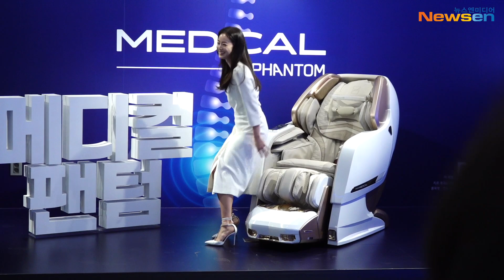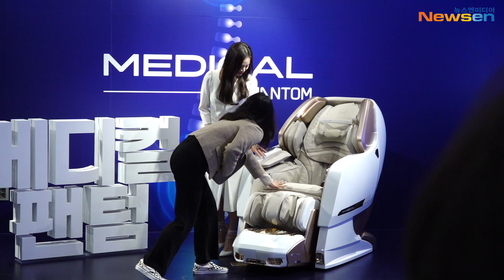김태희(KimTaeHee), 변함없는 미모의 태쁘~ 순백의 여신(바디프렌드 포토콜)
배우 김태희가 4월 19일 오전 서울 강남구 양재천로 바디프렌드 본사에서 열린 메디컬 안마의자 론칭 기념 이벤트에 자리해 포토타임을 가지고 있다.